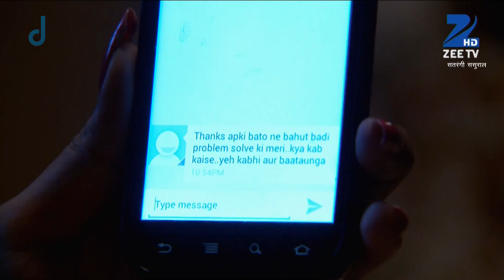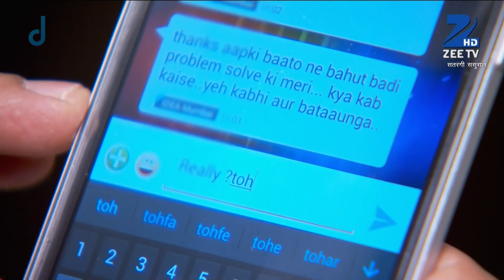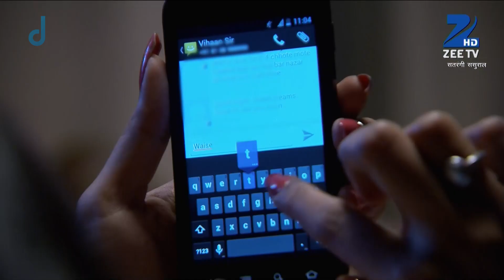Satrangi Sasural - Hindi TV Serial - Best Scene - 13 - Ravish Desai, Mugdha Chapekar - Zee TV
Satrangi Sasural is about the celebration of love, Life and Marriage. It is the story of the love and marriage Vihaan and Aarushi. Vihaan has seven mothers doting after him - Dadi Maa, Tai Maa, Chachi Maa, Maa (biological mother), Bua Maa, Maasi Maa, Mini Maa (younger bua). Despite being the centre of their universe Vihaan isn't spoilt or pampered but instead is nurtured to grow into a mature, loving, sensitive individual. Vihaan meets Aarushi, a kind, gentle and pure soul, and falls in love with her thinking she will please the varied expectation all seven mothers have from their to-be daughter-in-law in a bid to find the perfect match for their son. Will Aarushi accept the challenge of marrying into a family with seven mothers-in-law? Will she be able to break through the tough exterior and not only live up to each of their expectations but also establish a loving bond with them? Satrangi Sasural explores the journey of Vihaan and Aarushi and their bond within the universe of seven mothers (in-law) zeetv zeetvshow